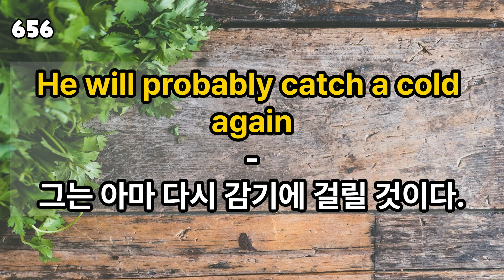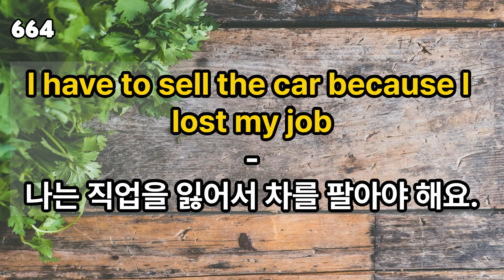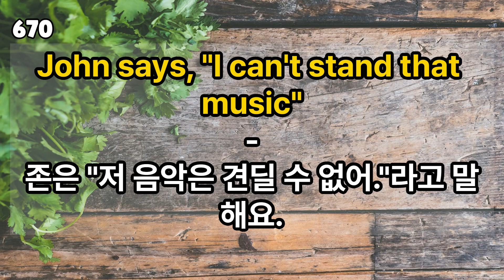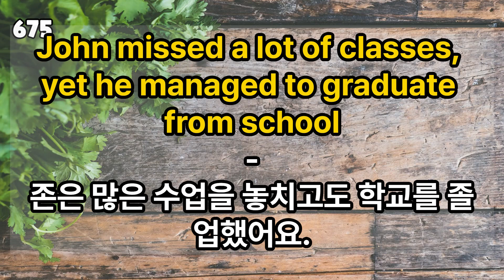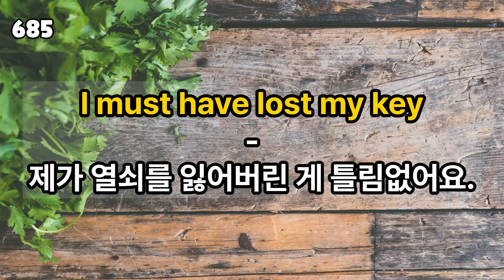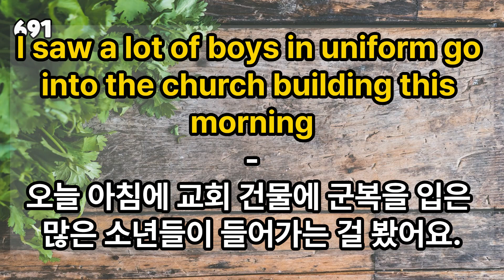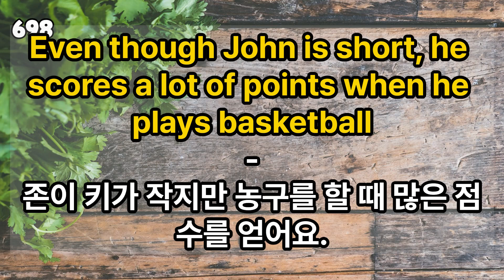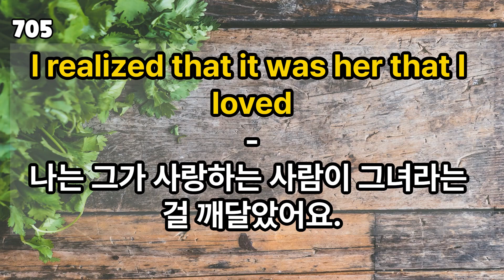[ 생활 영어 ] EP.14 듣고 따라만 해보세요 미국인과 대화가 가능해 지는 기초 반복 생활영어 50문장 흘려서 들어보세요.